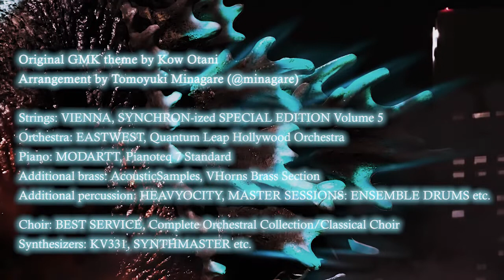GMK MAIN THEME -The 20th anniversary arrangement- (Original theme by Kow Otani) 【Godzilla music】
This is an arrangement of GMK's main theme.
GMK: Godzilla, Mothra and King Ghidorah: Giant Monsters All-Out Attack (2001)
「ゴジラ・モスラ・キングギドラ 大怪獣総攻撃 (2001)」金子修介監督作品

Arrangement by Tomoyuki Minagare (@minagare) / 水流ともゆき
Original GMK theme by Kow Otani / 大谷幸
Strings: VIENNA, SYNCHRON-ized SPECIAL EDITION Volume 5
Orchestra: EASTWEST, Quantum Leap Hollywood Orchestra
Choir: BEST SERVICE, Complete Orchestral Collection/Classical Choir
Piano: MODARTT, Pianoteq 7 Standard
Additional brass: AcousticSamples, VHorns Brass Section
Additional percussion: HEAVYOCITY, MASTER SESSIONS: ENSEMBLE DRUMS etc.
Synthesizers: KV331, SYNTHMASTER etc.